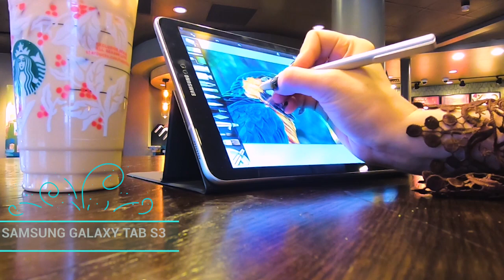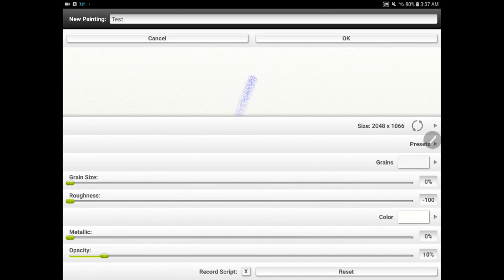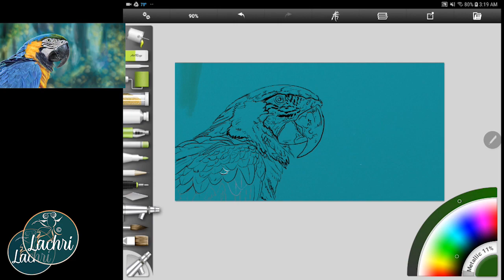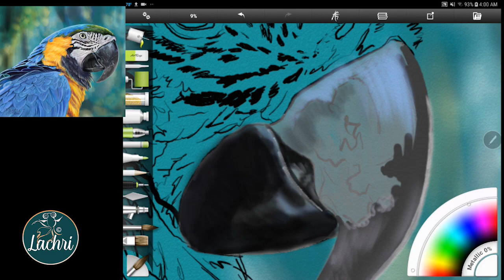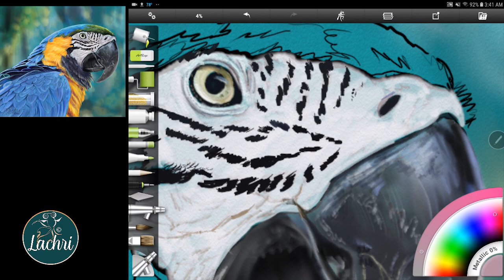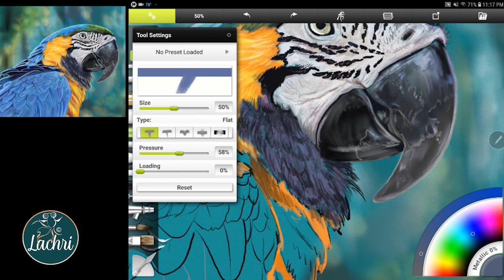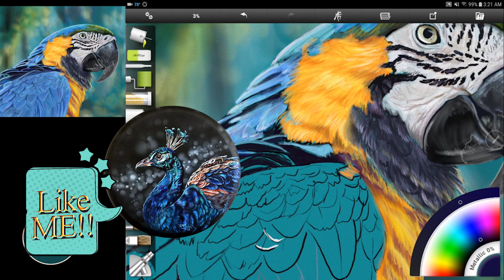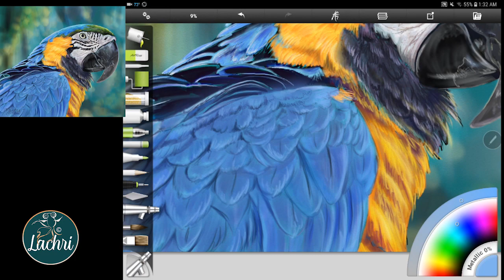Digital Painting on a Samsung Galaxy Tab - Lachri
Is digital painting real art? Absolutely!  See my process while I paint a Blue & Gold Macaw on my Samsung Galaxy Tab S3. The newer s4 will be very similar to what you see here. If you have an iPad with their apple pencil you can do the same painting on yours!

★ Samsung Galaxy Tab s3
★ Samsung Case (this is the one I use when I draw)
★ Samsung Keyboard Case
★ Spigen Tempered Glass screen protector (works perfectly with the sPen)
★ ArtRage - available both in the google playstore and apple app store. This is a paid program but SO worth it!